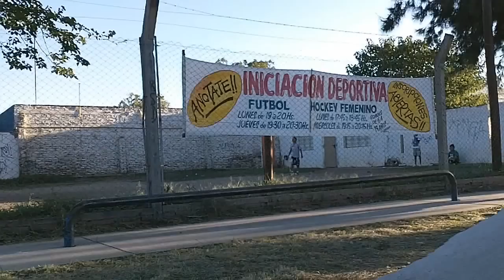Nikito Medialdea Edit 2012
Una seleccion de material, parte simple, solo street.